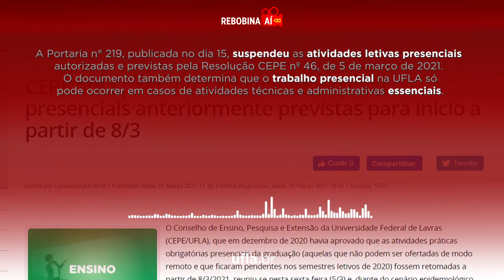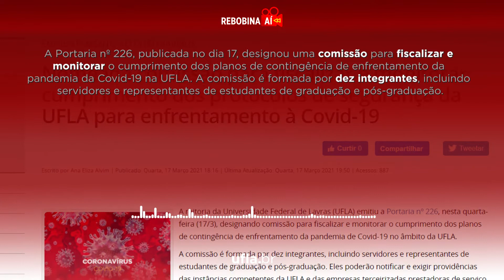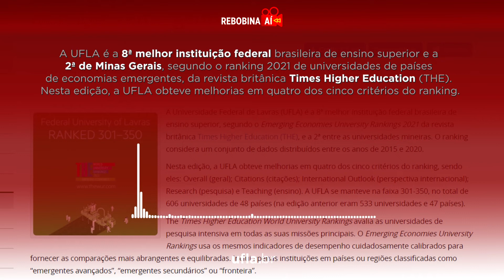Rebobina Aí! (19/03/2021)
A UFLA é a 8ª melhor instituição federal brasileira de ensino superior
segundo o ranking 2021 de universidades de países de economias emergentes da Times Higher Education (THE).